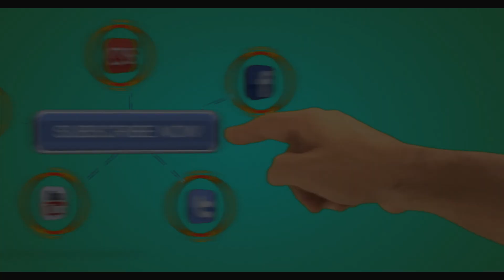Kuch mila hi nahi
what did we get from rmcl?